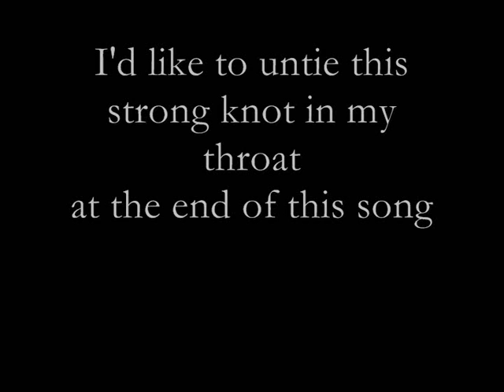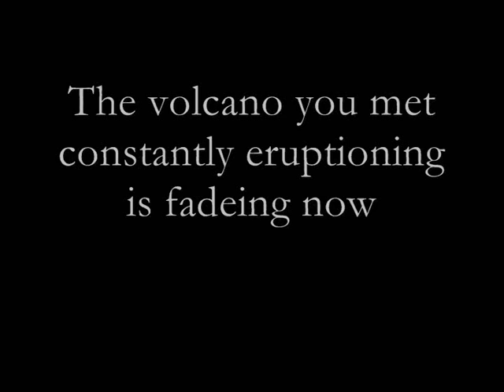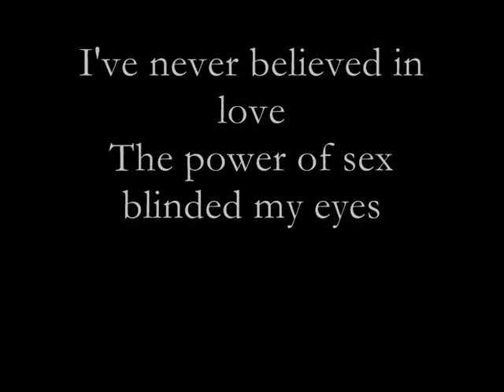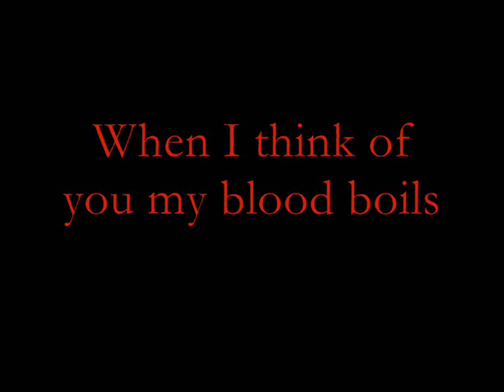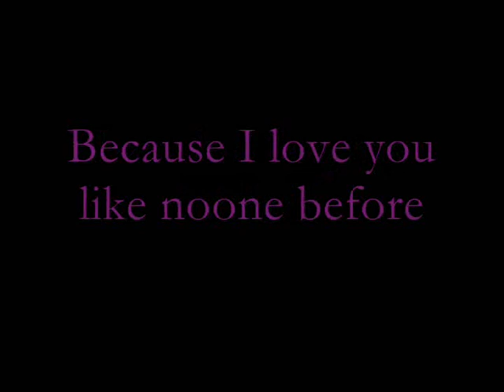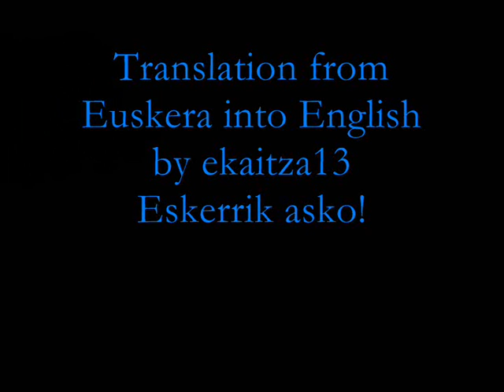Laztana - Latzen (with english subtitles)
I love this song since I was a child. I translated it into english because I think that anyone should understand the lyrics.
If someone thinks that my translation can be better, please, tell me.

Abesti hau txikitatik maite dut. Ingelerara itzuli dut, edozein pertsonak letra ulertzeko aukera izan behar duela pentsatzen dudalako.
Norbaitek pentsatzen badu hobetu dezakedala, mesedez esan dadila.
Milesker!

ekaitza13